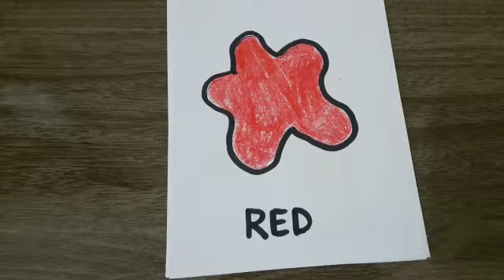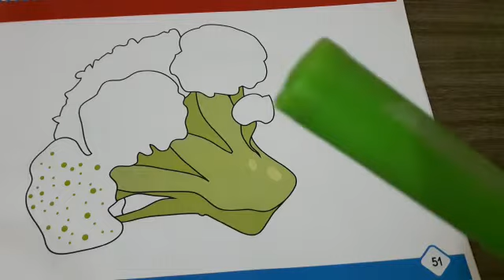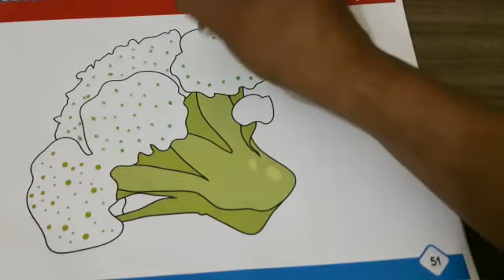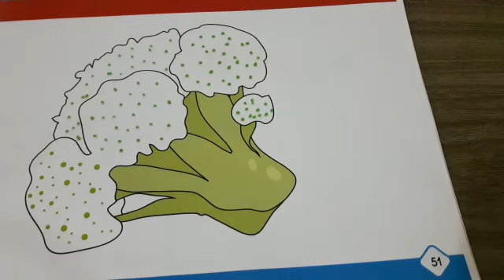INGLES, página 51. Jueves 16 de abril.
Con este vídeo los niños reforzarán los colores.